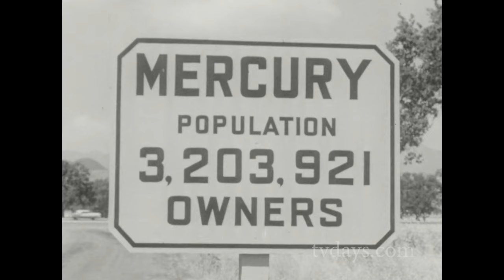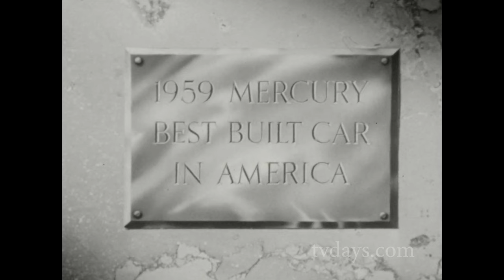Spyville starring Zsa Zsa Gabor & Eddie Bracken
Spyville starring Zsa Zsa Gabor and Eddie Bracken

with a 1959 Mercury and a 1960 Pontiac Barry Grauman notes : Sadly, the town of "Mercury"- including the park fountain later immortalized in the opening title of "FRIENDS"- and the "neighborhood block" seen in virtually all Screen Gems/Columbia sitcoms, as well as the entire "Columbia Ranch" [later "Warner Ranch"] backlot- was torn down in November 2023.
Lou Krugman is the narrator of the "Mercury" ad. Ed Nelson is the "Pontiac salesman".